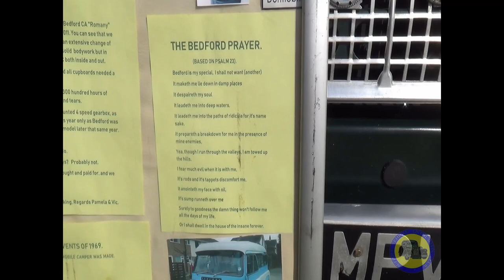Movie 2 A Year In Lockdown Lodges, Langford, Bardwell, Culford, Pettistree, Mistley 35mins SVEC